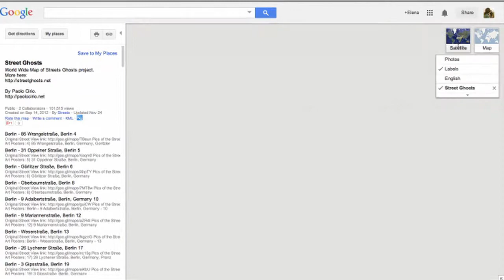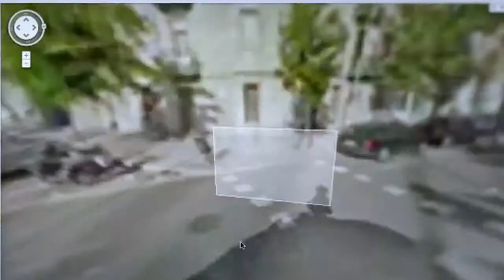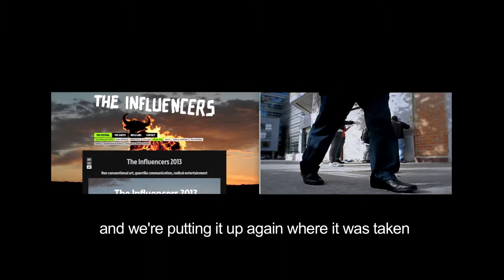Street Ghosts - Paolo Cirio & The Influencers Barcelona - 2013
Pictures of people found on Google Street View were printed and posted without authorization at the same physical locations where they were taken.